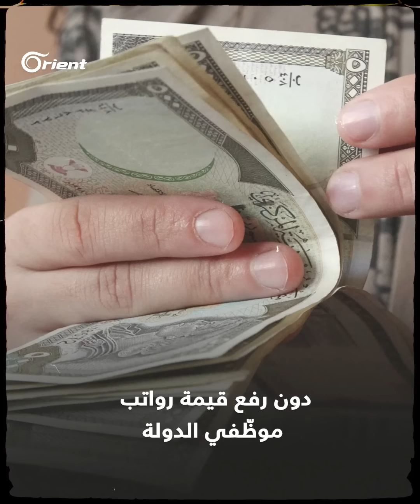ميا خليفة 1 أسماء الأسد 0